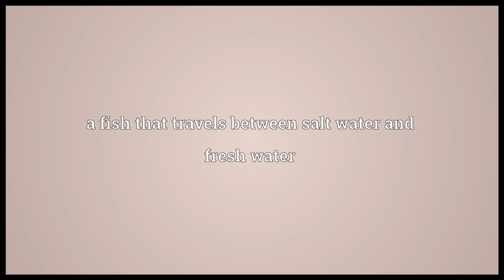Diadromous Meaning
Video shows what diadromous means. a fish that travels between salt water and fresh water.  diadromous pronunciation. How to pronounce, definition by Wiktionary dictionary. diadromous meaning. Powered by MaryTTS